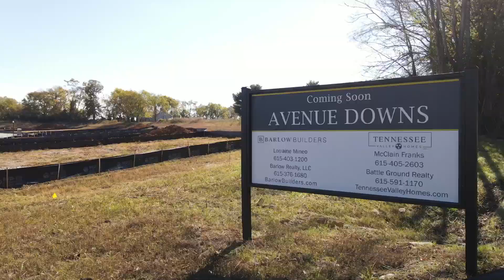Avenue Downs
Avenue Downs Community
Thompsons Station, TN